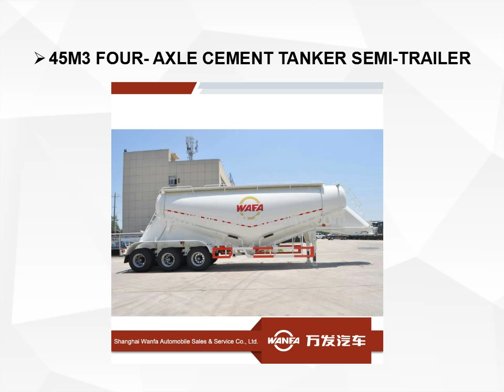45M3 FOUR- AXLE CEMENT TANKER SEMI-TRAILER